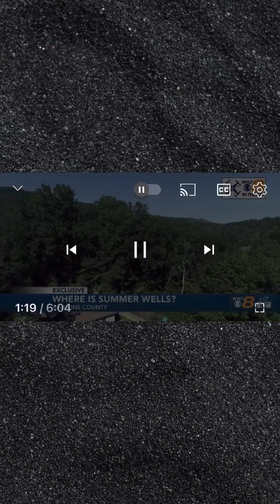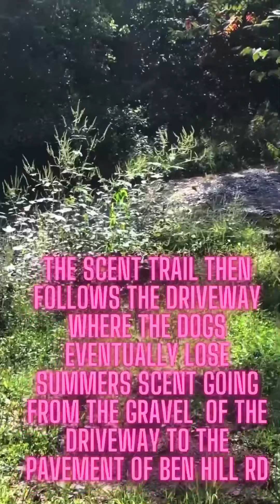💥WOW💥Not the Dog trail! actual path scent dogs took following Summer Wells scent!summerwells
Actual Path scent dogs followed Summer Wells scent from the house down to Ben Hill Road where they eventually lost her scent when terrain changed from gravel to pavement ! ￼